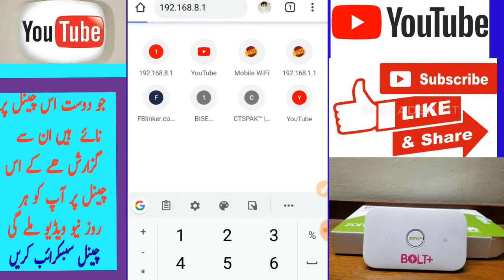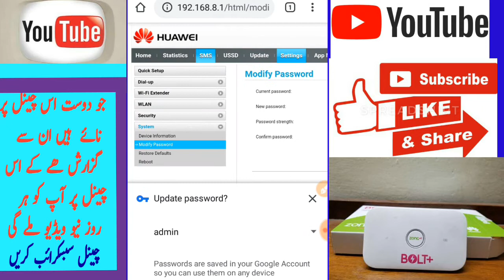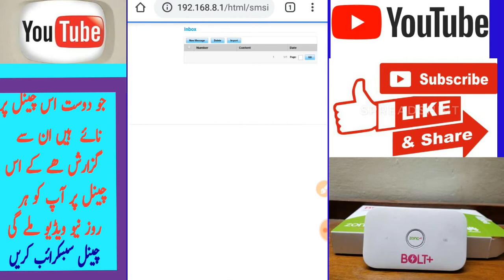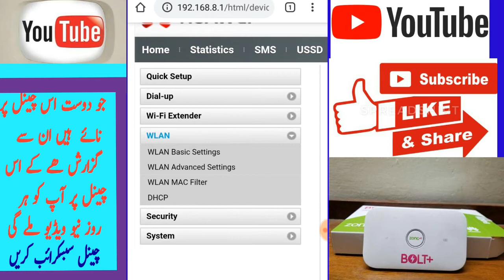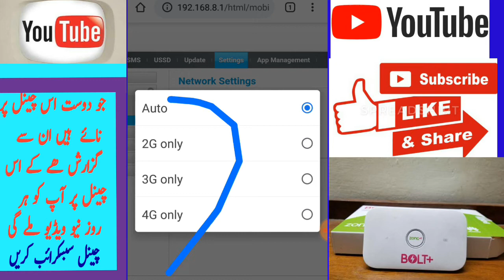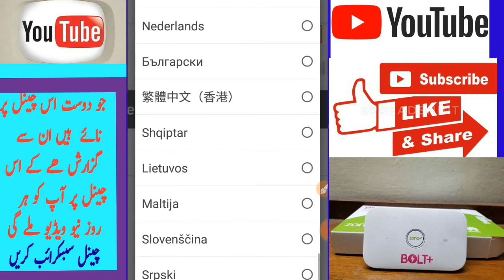How to zong wifi new update new information 2020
asi video
Kahbii
Dehki hai
 Kai NI our phir main khush hoon Jo subscribe kary ga how are you feeling this morning 😊😘❤️❤️ wall in my life freind please please 😭🙏 my phone number to reach you 😘 ❤️ so gai tha too main kisee ka pass it to new address and phone of block list for a kala hai our na muhjy koe jawab i i to make i i i u to make a KI u u u to get it to i Thanks for watching 😊💯💯🌻😊💯💯💯